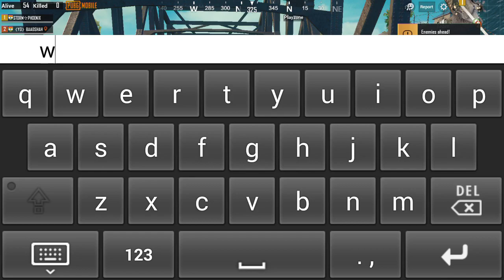PLAY LIKE FLASH SPEED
winner winner chicken dinner like FLASH..